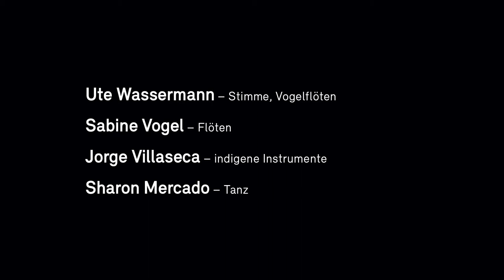Performance zu "Naturvölker" von Carlos Gutiérrez im Außenraum der Akademie der Künste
Kopfhörer empfohlen / Please use headphones.

Ute Wassermann, Stimme, Vogelflöten
Sabine Vogel, Flöten
Jorge Villaseca, indigene Instrumente
Sharon Mercado, Tanz

Handkamera und Film: Miguel Hilari
Tonmischung: Sabine Vogel, Ute Wassermann

Kompositionsauftrag der Akademie der Künste, Berlin.
Realisiert im Rahmen von Memories in Music, Festival zeitgenössischer Musik, 6.–9. Mai und 6.–7. August 2021.